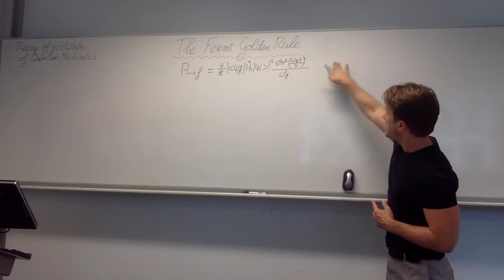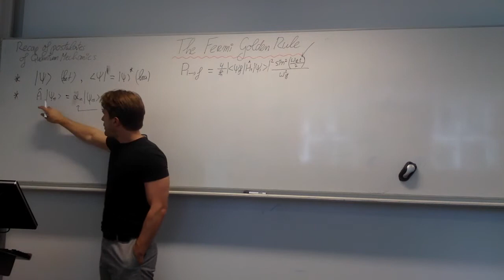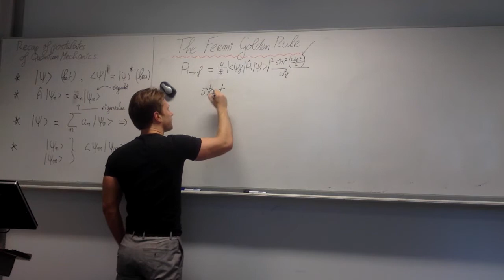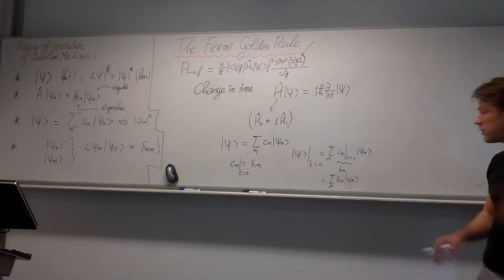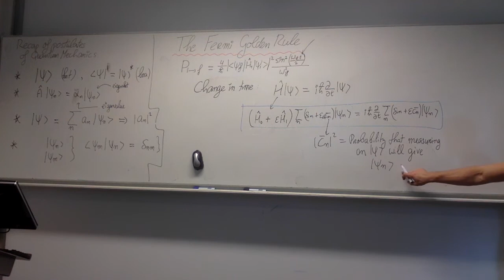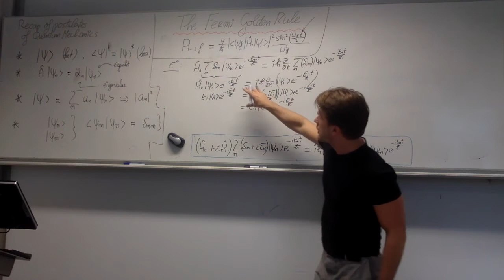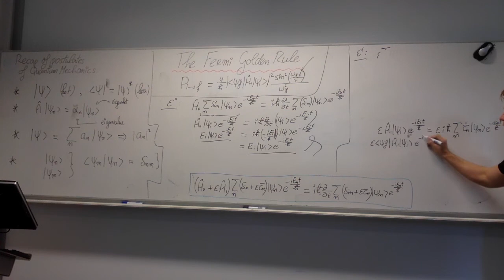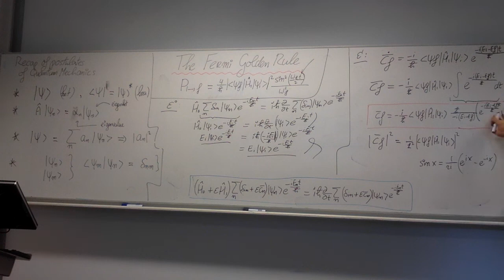Derivation of the Fermi Golden Rule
In this video, I will explain the meaning of the Fermi Golden Rule, that measures the probability of a quantum state having jumped from one energy eigenstate to another, at a given time.
I start with explaining the meaning of the Golden Rule, and then move on to do a recap of the basic postulates of Quantum Mechanics needed to derive the Rule. I then do a first order perturbation theory on the Schrodinger Equation and, by solving the resulting first order perturbation differential equation, find the Golden Rule. All mathematical steps are done in detail (except for one last step in trivial algebra).
In a next video I will apply the Fermi Golden Rule to find the decay rate of a beta-radiation emitting nucleus.